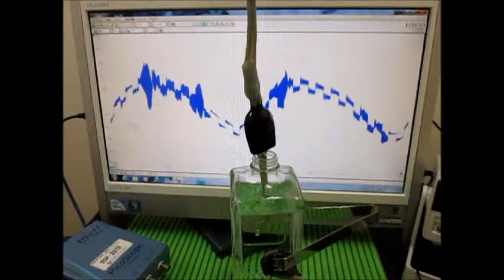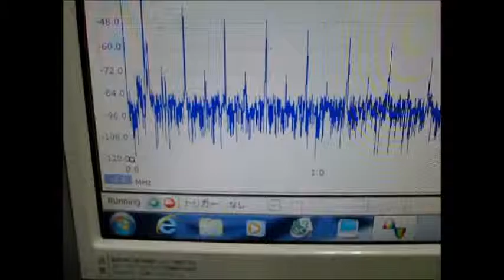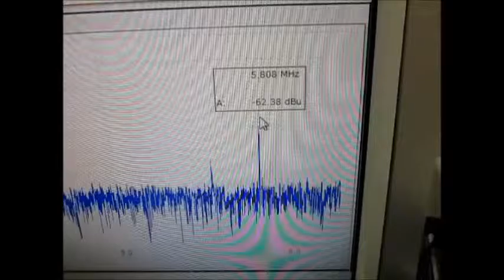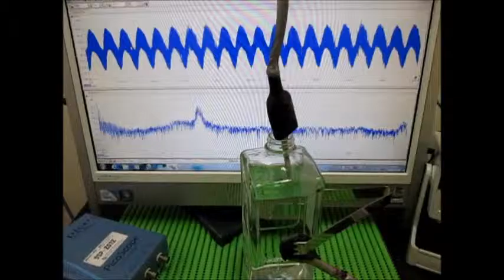超音波発振・計測・解析システム Ultrasonic tester